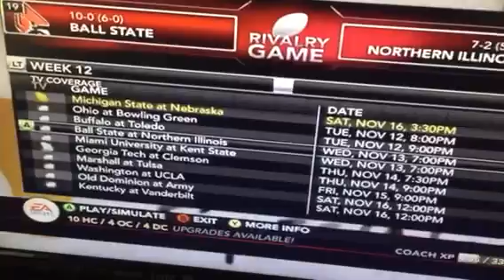NCAA Football 14 College Game Day Jemaine Trotter version